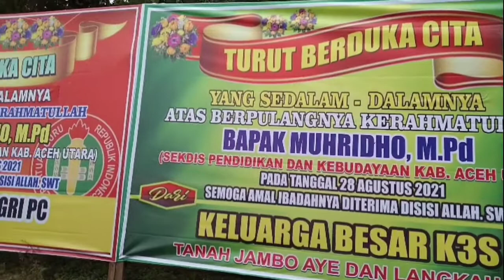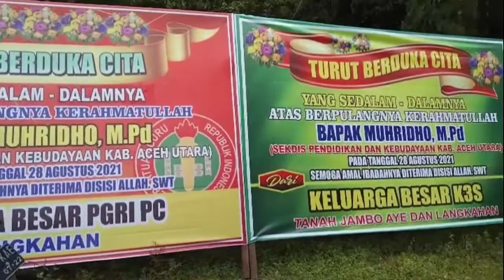Kel. Besar SMPN 2 Lsk Turut Berduka Cita 🤲(semoga amal dan ibadah beliau diterima disisi ALLAH SWT)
Inna lillahi  wa Inna ilahi roji'un. Kami keluarga besar SMPN 2 Lhoksukon turut berduka cita atas berpulangnya alm. Bapak MURIDHO, M.Pd (Sekdis Pendidikan & Kebudayaan Aceh Utara) Semoga keluarga yang ditinggalkan memperoleh ketabahan dari Allah Swt. dan semoga di pertemukan di surga kelak. Amin Ya Robbal Alamin...🤲

(Takjiah hari ke-6)